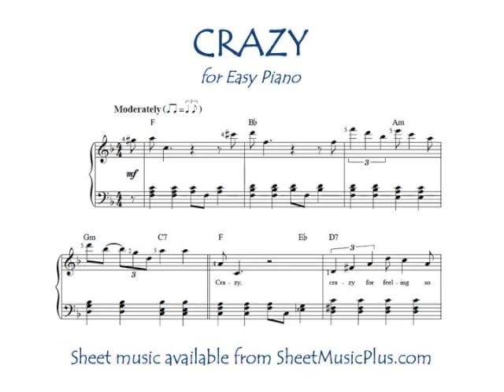Crazy (Easy Piano)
Willie Nelson's "Crazy" for Easy Piano, arranged by Mark Phillips. Sheet music available at SheetMusicPlus.com.